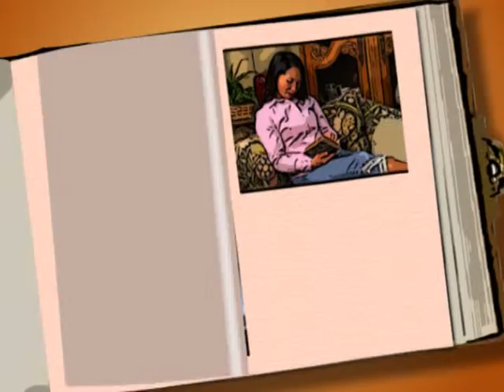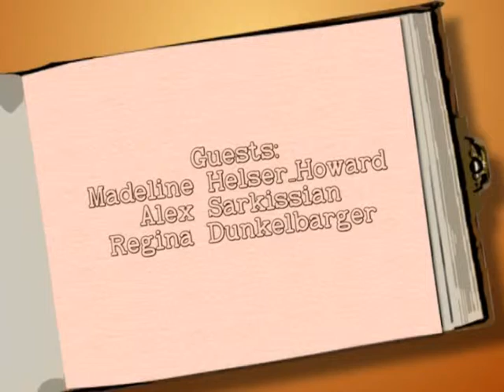The Next Page March 2015 Episode (Libraries)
Co-Hosts Ange Cooksey and Jim Cohen, speak with guests about literacy efforts in Wayne County Indiana.  Watch "The Next Page" Monday's at 8:30 pm on Wayne County's Educational station, WETV, channel 20.